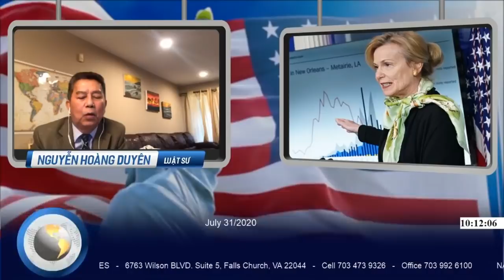P2: Tiến Sĩ Deborah Birx kêu Gọi Ban hành Quy Định Bắt Buộc Đeo Khẩu Trang